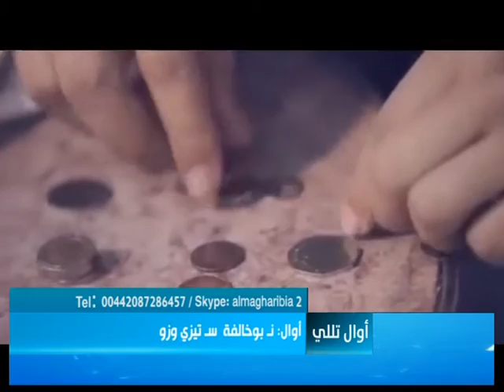400 réfugies algériens en Espagne en 2015!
Awal Tellili 22 12 15

Présenté par Yassine Arab